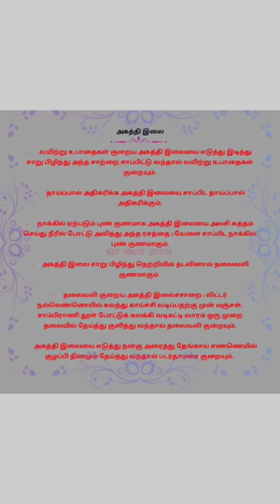Healthy Lifestyle Tips Tamil:Sesbania grandiflora, அகத்தி இலை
Welcome to KSP Healthy Lifestyle Channel!!

We are sharing a best healthy lifestyle tips and information kindly watch it and share your friend's and family.

Give support!